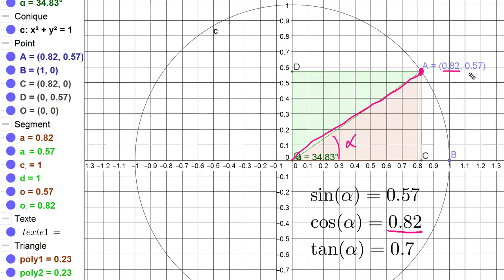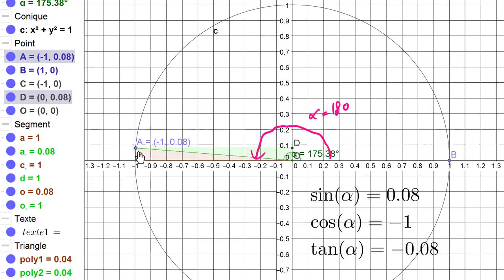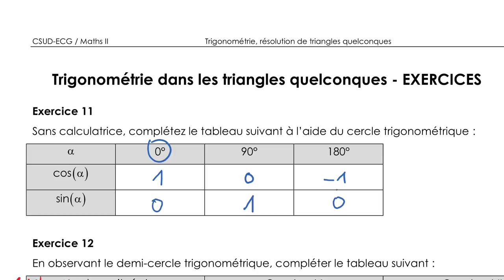Corrigé exercice 11 ma2ecg trigonométrie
Corrigé de l'exercice 11 de trigonométrie dans le triangle quelconque